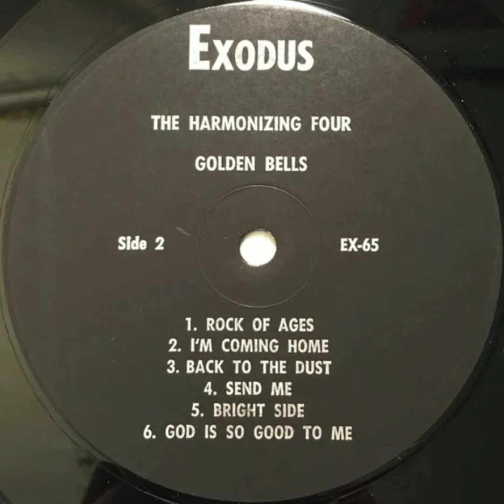The Harmonizing Four- I'm Coming Home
Led by Thomas Johnson
Golden Bells (1962)